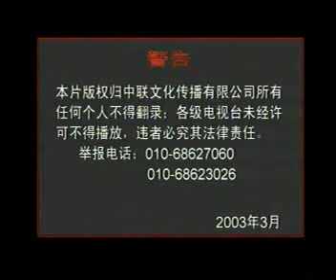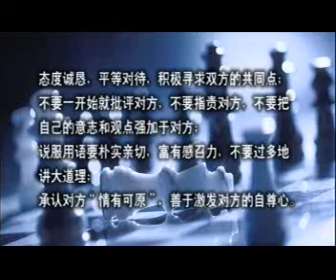钟刚 谁是赢家 商务谈判实战策略技巧09 业务洽谈的语言应用技巧